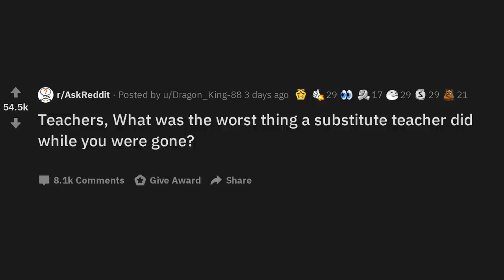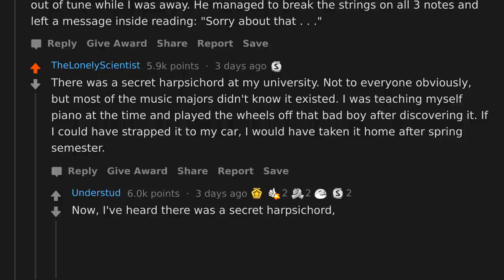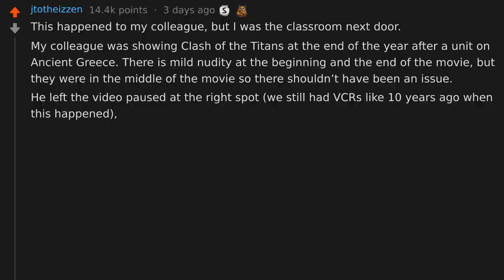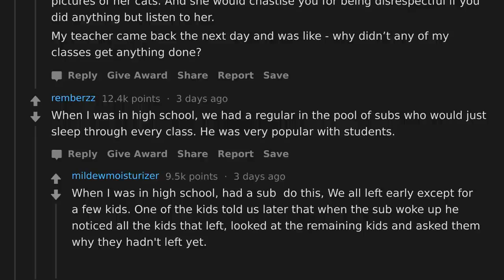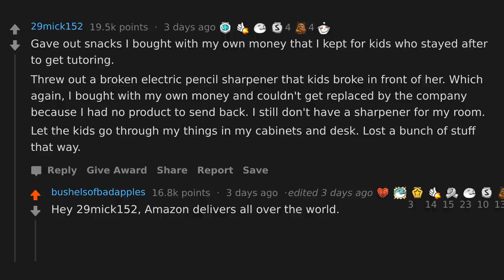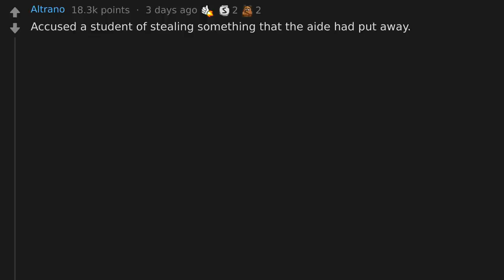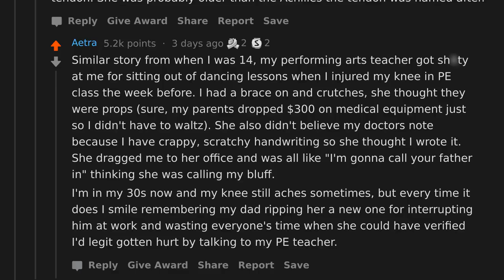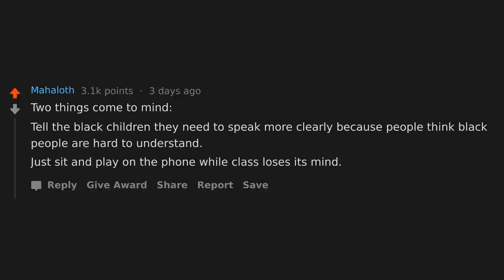He flipped over tables in a rage and was escorted from the building by a cop (r/AskReddit)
AskReddit Teachers, What Was The Worst Thing A Substitute Teacher Did While You Were Gone?